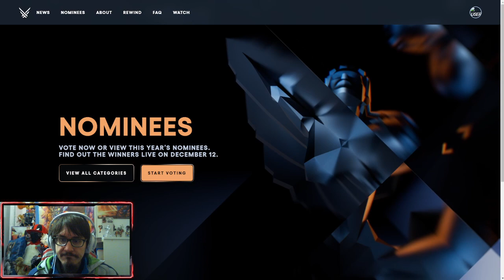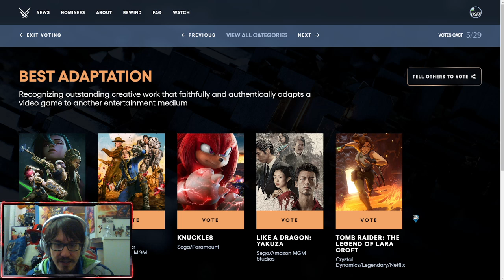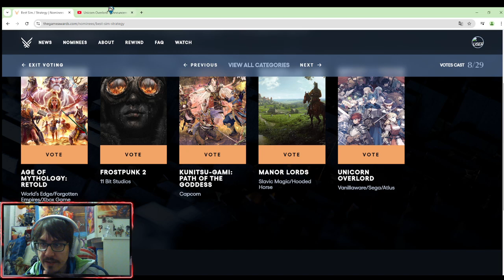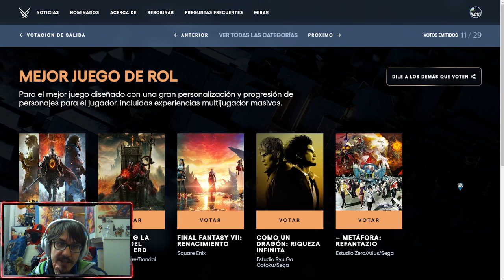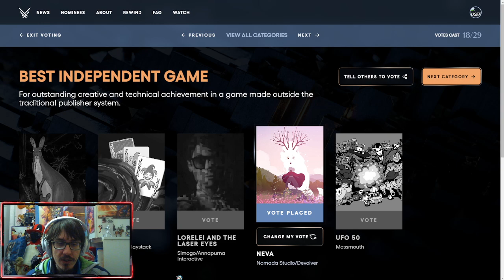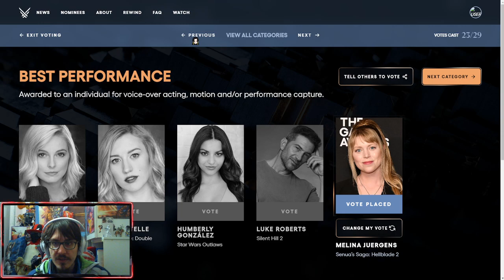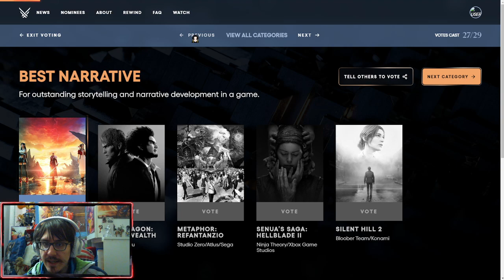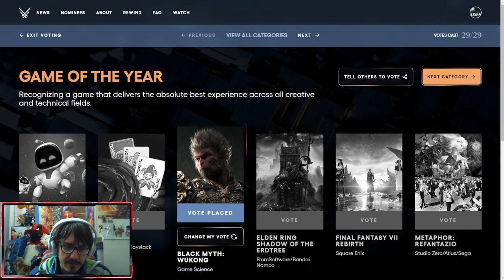Mis Votaciones a los Game Awards